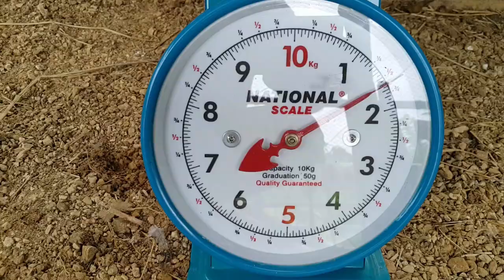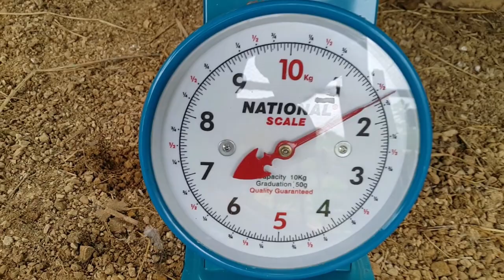My Free Range and Broiler Chickens [Vlog 12]